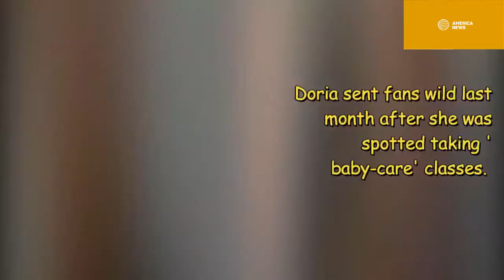Prince Harry reveals he wants a daughter girl with Meghan Markle